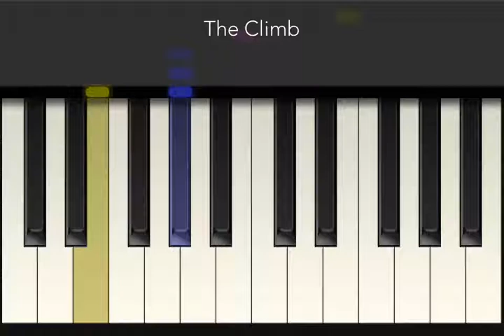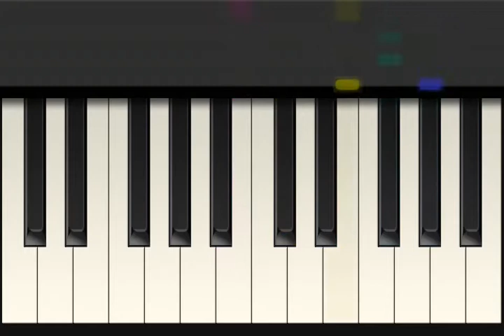The Climb - Miley Cyrus - Tiny Piano